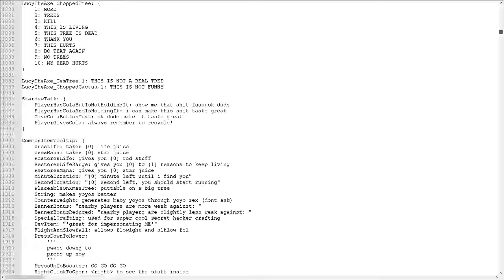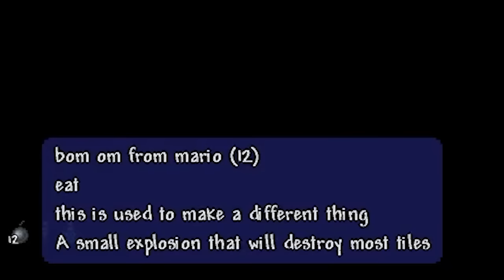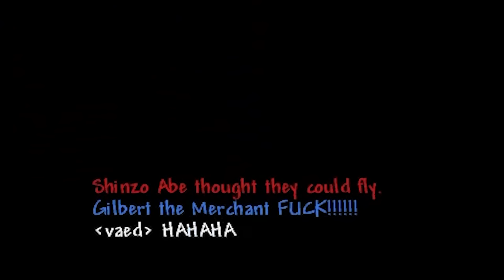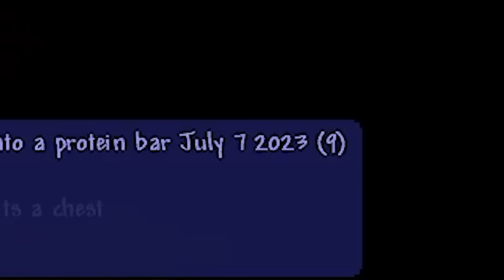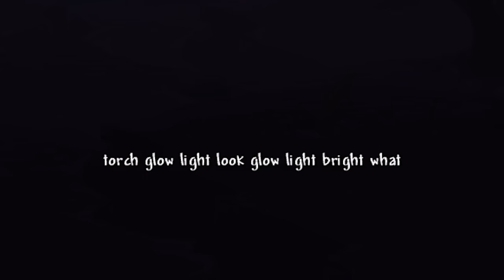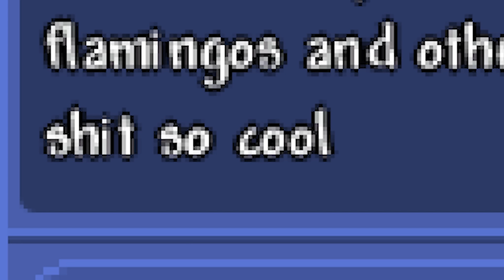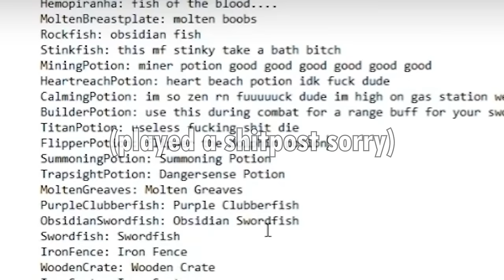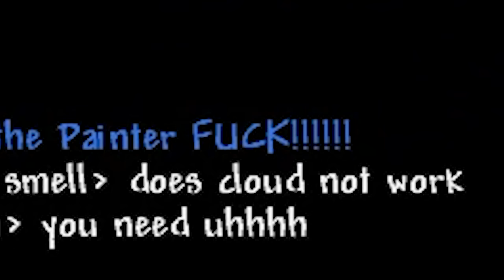Terraria veterans take on DAVE MODE: The Movie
Thought For the Worthy couldn't get any more awful? Think again.
GaMeTerraria sure has went in a weird direction since I last checked.

Music from:
2 Mello
Paper Airplane Chase
Miitopia
Pikuniku